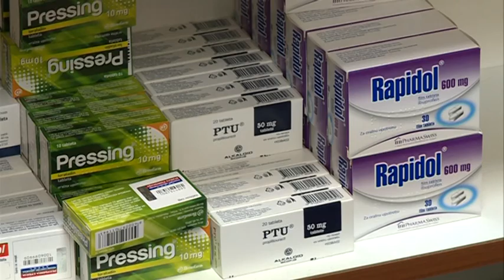NOVA M - KO SVE TRPI ZBOG NEUSVAJANJA BUDŽETA?, MILENA ĐURANOVIĆ 06. JUN 2021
Javna državna uprava je ušla u šesti mjesec privremenog finansiranja, jer nije usvojen budžet za ovu godinu. Posljedice trpe svi, ali najviše poljoprivrednici, kaže bivši ministar poljoprivrede Budimir Mugoša. U Crnoj Gori je nažalost politički interes iznad svih, kažu analitičari.